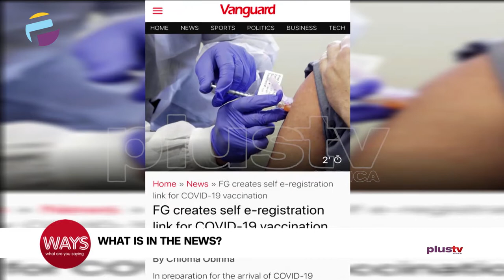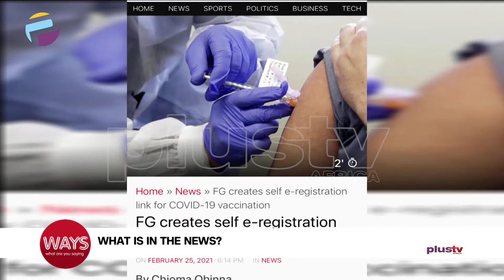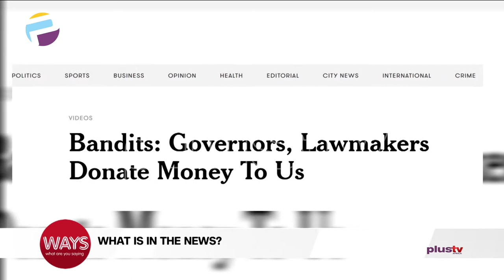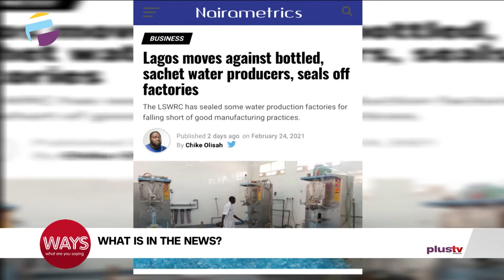FG Creates Self - E - registration Link For Covid - 19 ETC...